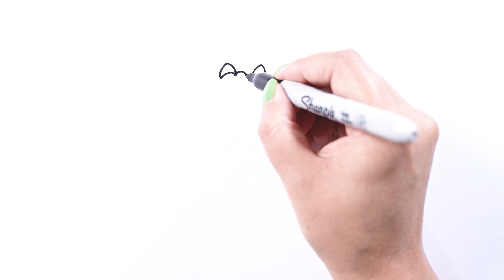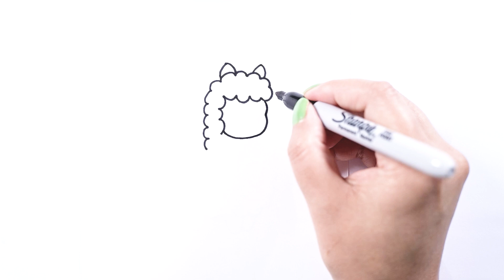How to draw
Let's draw a cute Stegosaurus. We have more videos on how to draw cute animals. When you are drawing this video, watch the video carefully and follow the steps. Pause the video if you need to. You can colour it with sharpie or any colours you have.

Cute Drawing for Kids by Sarita Maharjan

draw things
draw cute
things to draw
disegna cose carine
dibujar cosas lindas
teken dingen
hoe te tekenen
tegne ting
hvordan tegne
saker att rita
come disegnare
teken schattig
rysuj słodkie rzeczy
cómo dibujar
ting å tegne
rita söta saker
rzeczy do rysowania
rita söta
tegn søte
tegne lett
jak rysować
hur man ritar
dibujar lindo,dibujar fácil
rysuj łatwe
귀여운 것 그리기

Hoe om oulike luiaard te teken
كيفية رسم حيوان الكسلان لطيف
Ինչպես նկարել գեղեցիկ ծուլություն
কিউট শ্লথ আঁকা কিভাবে
Как да нарисувате сладък ленивец
Hoe om oulik te teken
Ինչպես նկարել սրամիտ
Как да нарисувате сладко
如何画可爱
如何畫可愛
Jak kreslit roztomilé
Paano gumuhit ng cute
Πώς να σχεδιάσετε χαριτωμένα
કેવી રીતે સુંદર દોરવું
איך לצייר חמוד
प्यारा कैसे ड्रा करें
Cara menggambar lucu
Conas a tharraingt gleoite
Come disegnare carino
かわいい描き方
귀엽게 그리는 방법
Meriv çawa xweşik dikişîne
Quam ad hauriendam cute
कसरी प्यारा रेखाचित्र कोर्न
Hvordan tegne søte tegninger
Jak narysować słodkie rysunki
Como desenhar desenhos fofos
ਸੁੰਦਰ ਡਰਾਇੰਗ ਕਿਵੇਂ ਖਿੱਚੀਏ
Cum să desenezi desene drăguțe
Как рисовать милые рисунки
Cómo hacer dibujos lindos
Hur man ritar söta teckningar
అందమైన డ్రాయింగ్‌లను ఎలా గీయాలి
วาดรูปยังไงให้น่ารัก
sevimli çizimler nasıl çizilir
Sut i dynnu lluniadau ciwt
drawing tutorial,
no prob-llama,
cool llama,
what to do when bored,
cartoon drawings,
cute drawings,
tutorial,
drawing for kids,
directed drawing,
draiwng for kids,
cute,
llama,
easy drawing,
kawaii art,
alpaca,
kawaii,
step by step easy,
for kids,
coloring,
teachers,
students,
chibi art,
art ideas,
sunglasses,
cartoon,
pun art,
cartooning